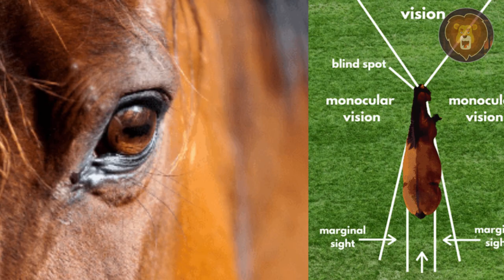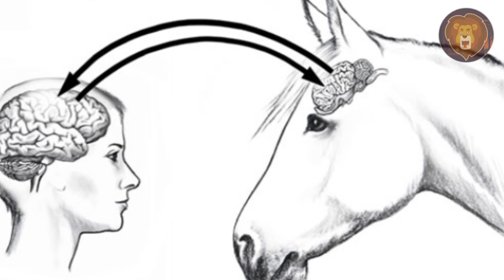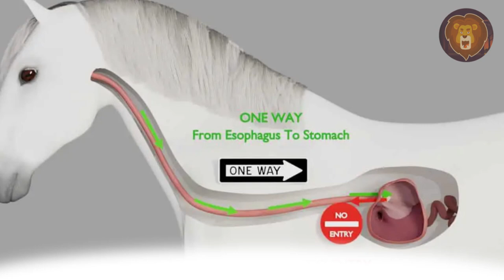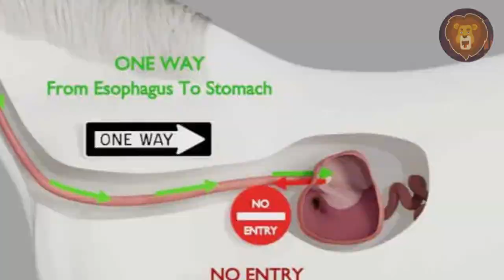15 Horse Facts You Never Knew About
Throughout history, humans and horses were closely connected. These lovable animals helped humans with their fieldwork, provided transport for them and their goods, and always made strong bonds with their owners. However, there are some things about these four leggers that you probably didn’t know, and today, we will be talking about 15 such things. We are explaining their unique capabilities as well as their specific anatomy, all of which will most certainly amaze you. Make sure to stick with us until the end of this video and learn all the amazing facts about horses in a matter of minutes.